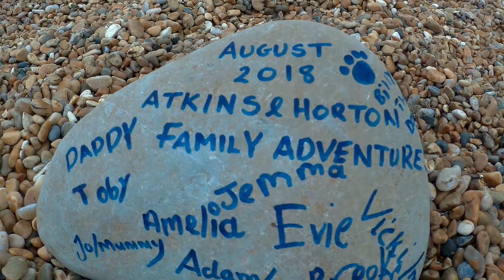Atkins & Horton Summer 2018 Part 3